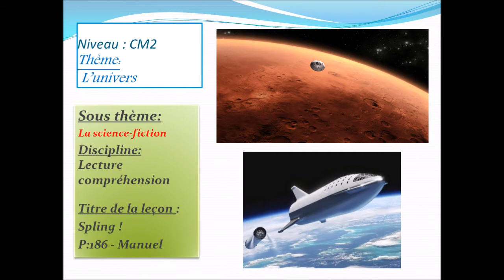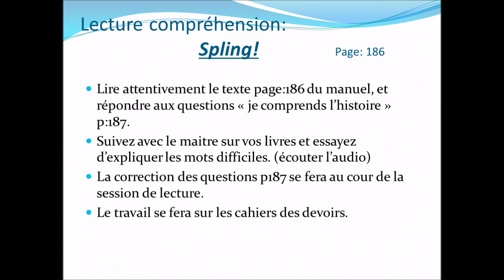Lecture compréhension: Spling ! /CM2/Enseignant Mohammed/EAD